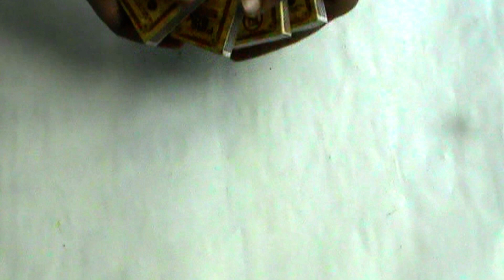ম্যাচের খালি প্যাকেট দিয়ে চমৎকার আইডিয়া | waste matchbox reuse idea | Kids Craft idea | RS crafts